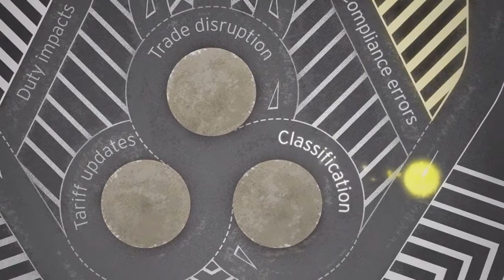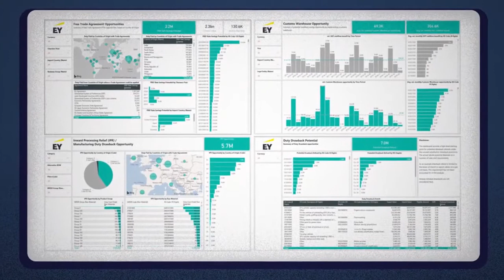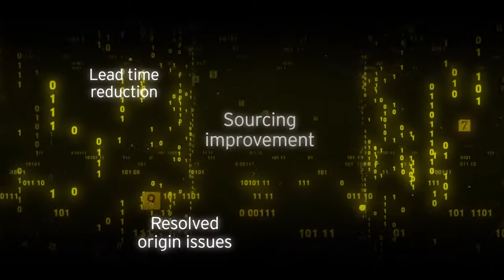EY Global Trade Analytics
EY Trade Analytics has completely transformed businesses, saving them millions in duty payments. At the heart of the transformation lies trusted data and intelligence.